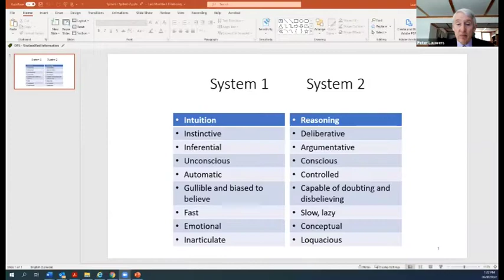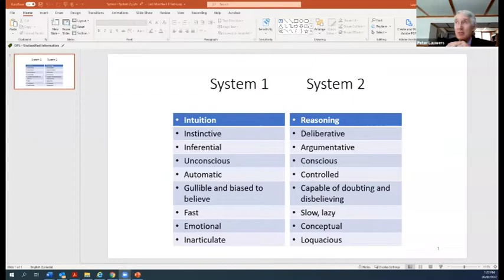Justice Peter Lauwers: An Operating Manual for the Judicial Mind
University of Saskatchewan Chapter Event 2 March, 2022